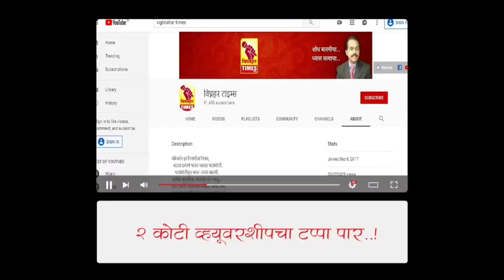पडळकर जे पवार कुटुंबाबद्दल बोलले ते चूकच.... धनगर समाजाला आरक्षण मिळावे ही आमची मागणी l